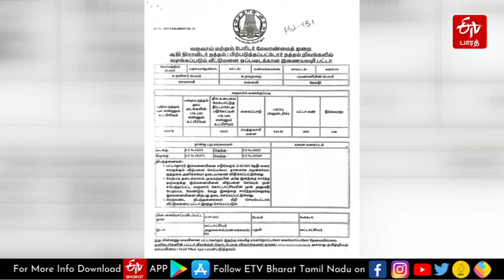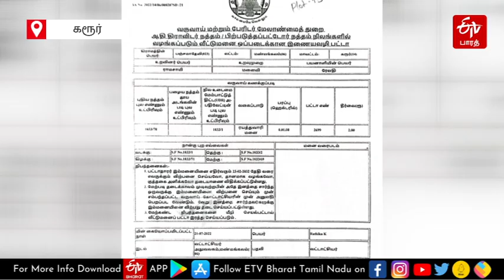Karur | "பட்டா இருந்தும் ஒரு பயனுமில்லை" வீட்டுமனை கேட்கும் ஆதிதிராவிடர் மக்கள் !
ஆதிதிராவிடர் மக்களுக்கு முதலமைச்சர் வழங்கிய வீட்டுமனை பட்டா பயனற்றதாக உள்ளது என குற்றம் சாட்டியுள்ளனர். பட்டாவில் உள்ள நிலம் ஆக்கிரமிப்பில் இருப்பதால் குடியேற முடியாமல் தவித்து வருகின்றனர்.